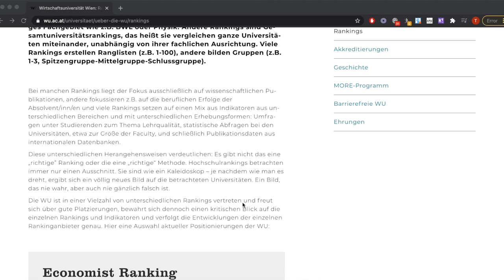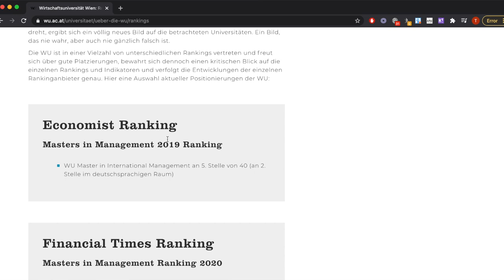How it is like to study at WU Vienna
What to expect studying at the the Vienna University of Economics and Business (Wirtschaftsuniversität Wien, WU Vienna).

Hey ~ I’m Timo and I'm a senior at Vienna University of Economics and Business studying business.

Receive 15 € if you sign up with my link for Trade Republic, one of the best commission free brokers in Europe!